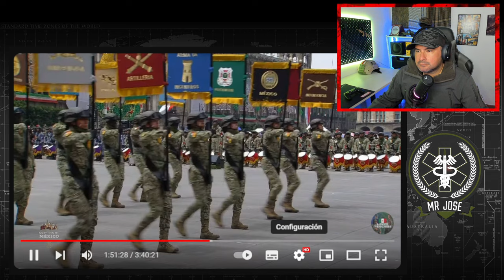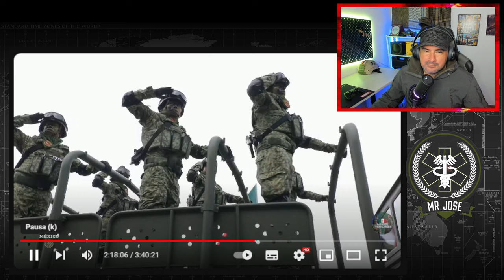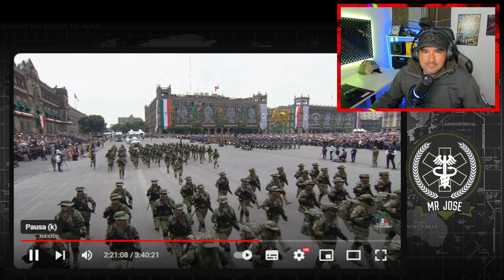Militar ® Colombiano Reacciona A EJERCITO MEXICANO 2024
▬▬▬▬▬▬💎DONACIONES💎▬▬▬▬▬▬